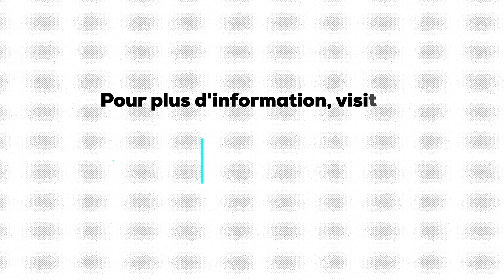3 signes que votre mémoire aura la moyenne avant même de le déposer